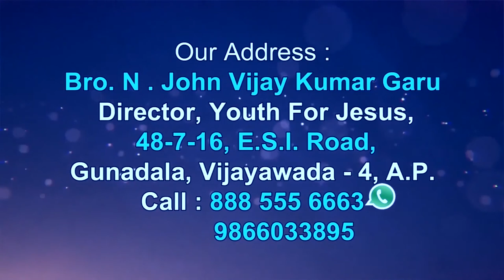Bro John Vijay Kumar Garu ||18 -7 -2020|| అంశం:9th అనివెర్సరీ పార్ట్ 3